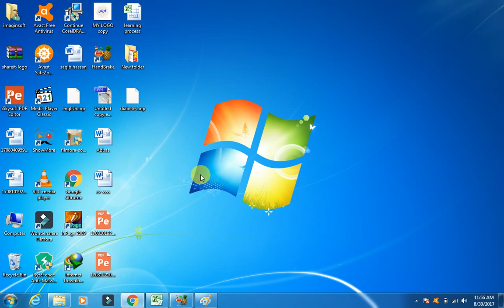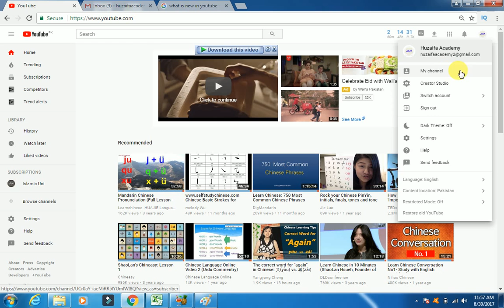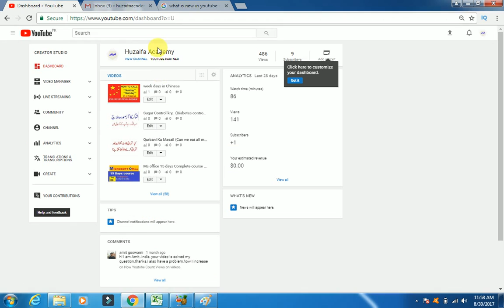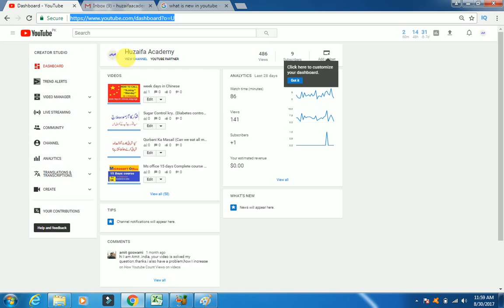Youtube new look & new options know about hide options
this video will help us to understand about new youtube page design, i will discuss some new options and some hide options on new youtube channel...